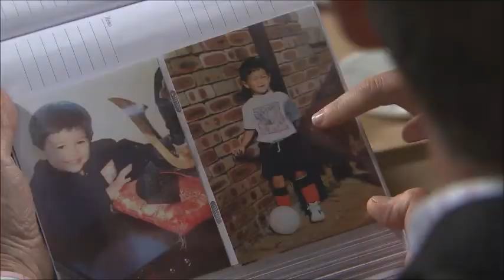Neighbours Episode 7585 Promo